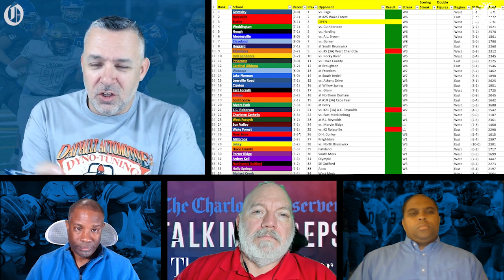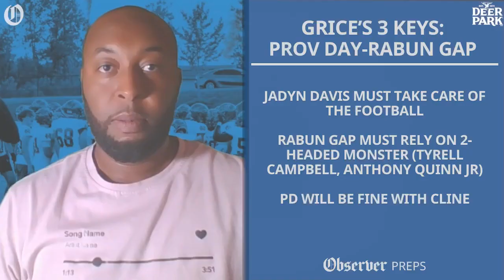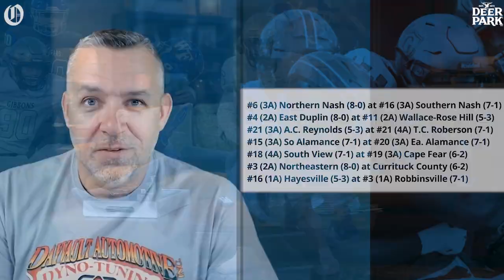Talking Preps: On High School Rankings, Vaping And Coaches’ Pay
On Talking Preps, the crew debates high school rankings and if there are too many; the problem of coaches’ pay; and how big a deal vaping is with students.

By Makayla Holder / The Charlotte Observer